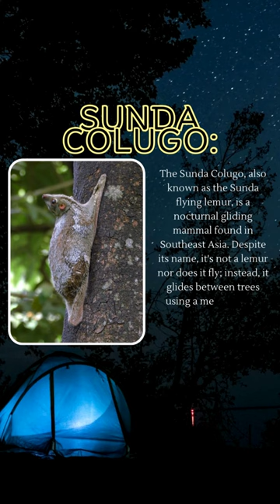Unveiling the Mystery of the Sunda Colugo: Creatures of the Night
Step into the shadows and witness the mesmerizing world of the Sunda Colugo, a creature of the night that defies gravity and captivates the imagination. Join CampDotCom on an exhilarating journey through the dense rainforests of Southeast Asia as we unravel the secrets of this elusive and enigmatic gliding mammal.

In this captivating video, we delve into the nocturnal habits and extraordinary adaptations of the Sunda Colugo, also known as the flying lemur. With its wide, webbed wings and astonishing gliding ability, the Sunda Colugo effortlessly traverses the treetops under the cover of darkness, evoking a sense of awe and wonder.

Discover the hidden world of the Sunda Colugo as we explore its unique physiology, including its remarkable skin membrane that allows it to glide for distances of up to 70 meters with astonishing precision. Gain insight into its diet, behavior, and social structure, and learn how this remarkable creature has evolved to thrive in the dense canopy of the rainforest.

But the Sunda Colugo's existence is not without challenges. Threatened by habitat loss and poaching, these elusive creatures face an uncertain future. Through stunning footage and expert insights, we shed light on the importance of conservation efforts to protect the delicate ecosystems that the Sunda Colugo calls home.

Prepare to be spellbound by the beauty and grace of the Sunda Colugo as we journey into the heart of the rainforest to uncover the mysteries of one of nature's most remarkable nocturnal creatures.

Ready to embark on your own adventure? Let CampDotCom be your guide to unforgettable experiences in the wilderness!